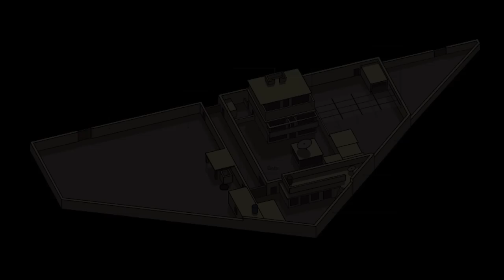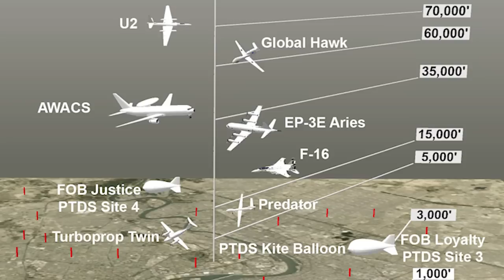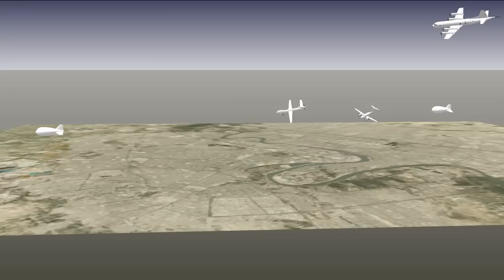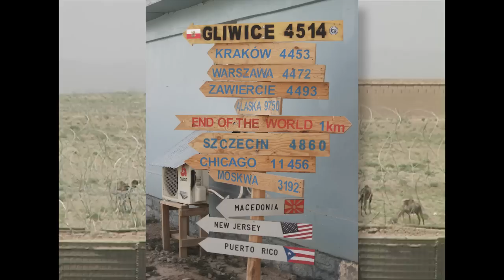Balloon Wars documentary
This is an operator's account of two years on the Persistent Threat Detection System in Iraq in 2007 and in Afghanistan in 2008.

PTDS is a kite balloon, or tethered aeroatat, with cameras and weapons detection systems used by the United States Army.